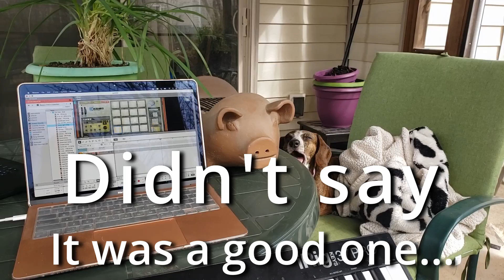Dachshund Sing-a-long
Sophie Dach is critiquing my latest musical endeavour

(use to purchase ANY products [hobby gear, household items, etc.])

One of the best deals for a SUPREME F7 Flight controller nad 60 AMP BLHeli-32 Flight stack.  $107 for all with the heat sink and light strips..just an amazing deal for a premium product.  I absolutely love this